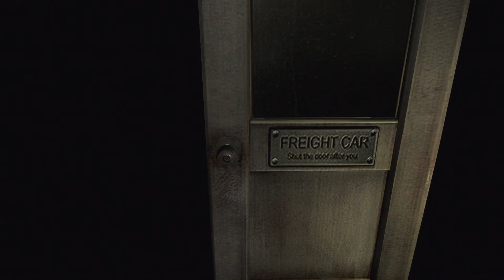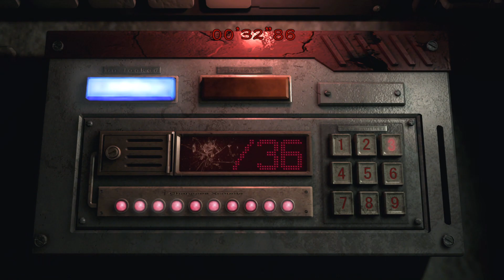Das Zugunglück | Resident Evil 0 (#2)